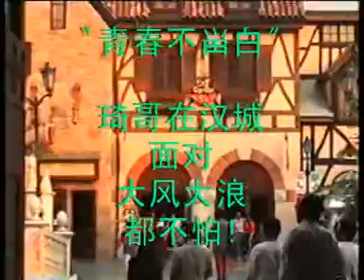《青春不留白》琦哥身在汉城面对大风大浪.mpg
琦哥1994年在Lotte World时,身在大风大浪都不怕!